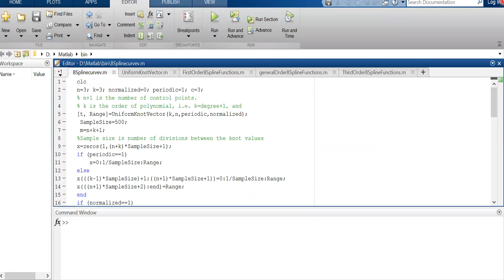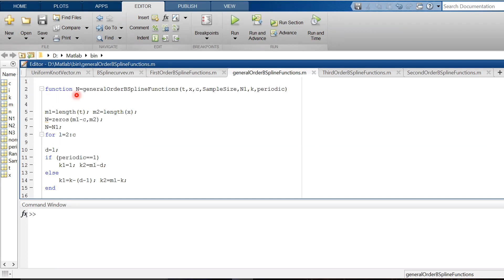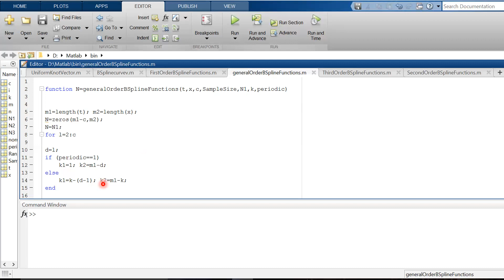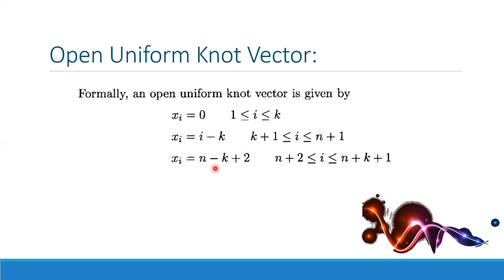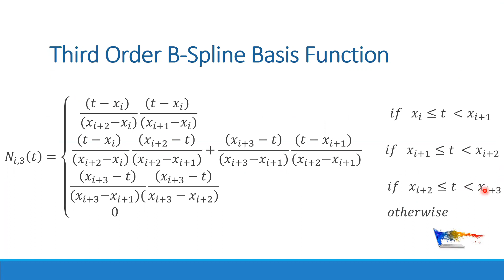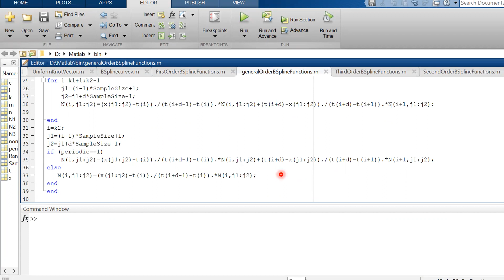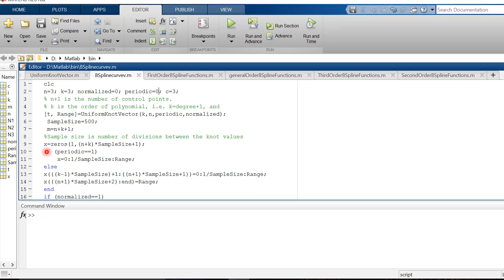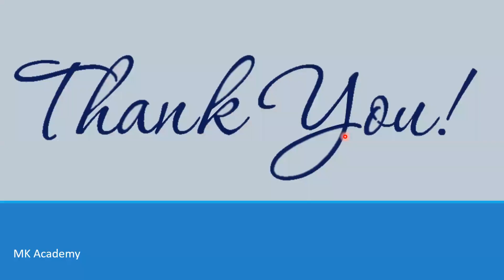MATLAB Code For B-Spline Curve | Part 6 | General Order B-Spline Basis Functions | in Urdu/Hindi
Hey!
This video is all about Matlab Code For B-Spline Curve.
This is the part 6 for the code in which coding for general order b-spline basis functions has been done. From this code you can generate B Spline Basis Functions of any order.

About MK Academy:
The only purpose of this channel is to help students in building their concepts. Our main focus is always to give the basics to our students because basics will further turn into complete understandings.
Have a good day and a very good luck!